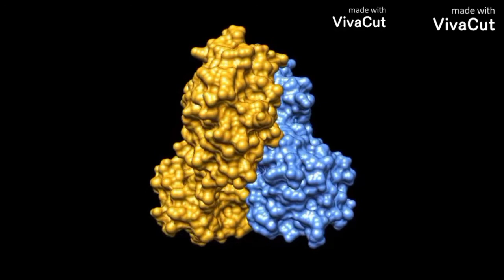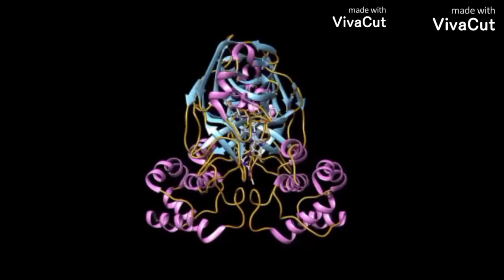कौनसी व्हॅक्सिन कारगर है? Wich vaccine are best ॥ covaccine ॥ covishild ॥ sputnik v ॥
व्हिडिओ देखने के लिए आपका धन्यवाद।